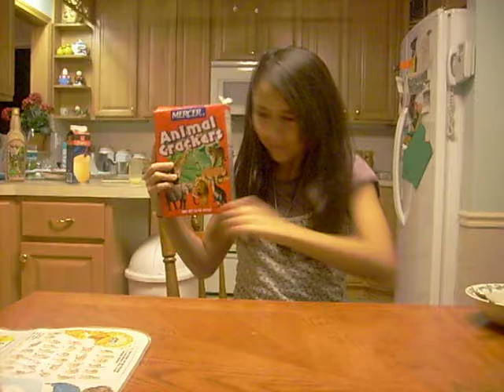ANIMAL CRACKERS! CO-BRAA!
natalie's commercial